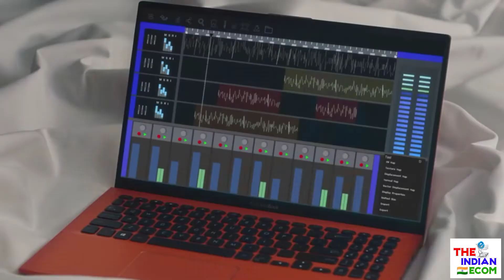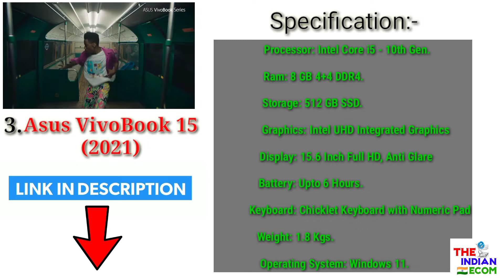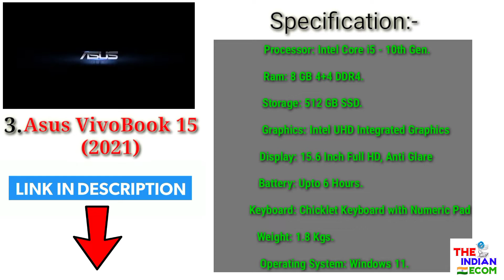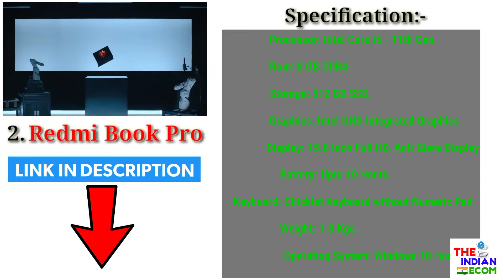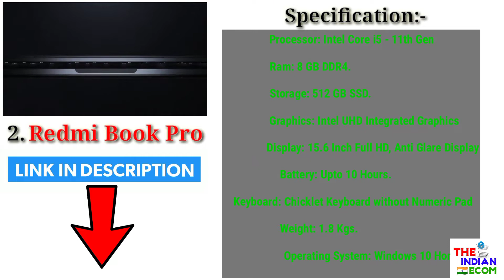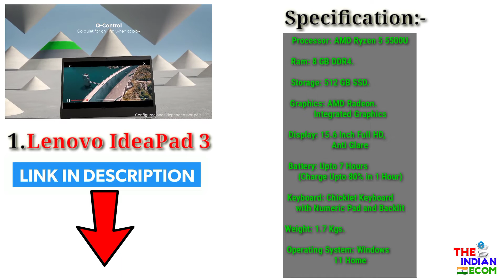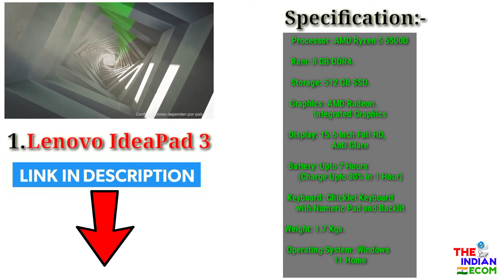Best 3 Laptops under 50k 😍, Jabardast Performance waale Laptop 🔥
So hey guys in this video I will tell you about 3 best laptops that you can buy from Amazon.

3. Asus Vivobook 15 (2021):

2. Redmi Book Pro:

1. Lenovo IdeaPad 3:

all in one laptop
best windows pc under 50k
best laptop for mixing and mastering
budget friendly laptop
Asus vivobook 15
redmi book pro
review unboxing
best Asus laptops
best Lenovo laptop
best mi laptop
king laptop under 50k
best laptop for all the work
good processor laptops
amd Ryzen laptops